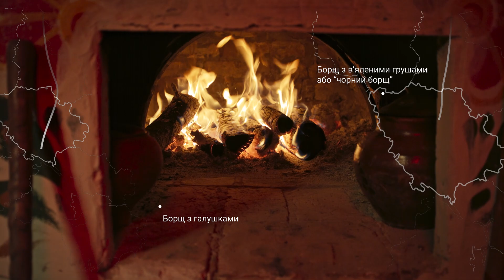Борщ. Секретний інгредієнт. ПОЛТАВСЬКИЙ БОРЩ. РЕЦЕПТ БОРЩУ ЗІ «ЩИПАНИМИ» ГАЛУШКАМИ (Eng sub)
Після львівського борщу з віскі Женя Клопотенко захотів чогось більш традиційного і поїхав на Полтавщину, готувати борщ зі щипаними галушками. Там на нього чекала давня знайома Олена Щербань разом з мамою. Жінки так були раді бачити Женю, що вирішили готувати одразу два борщі: з галушками та з в’яленими грушками.
В 10 серії «Борщ. Секретний інгредієнт» борщі, яким вже понад 100 років готують за рецептами Оленчиної прабабусі Параски: в печі, з квашеним буряком, сухими грибами та реберцями. В цій серії Женя вдосталь наївся і записав собі декілька секретів для свого борщу.А ми записали для вас детальні рецепти цих борщиків.

РЕЦЕПТ БОРЩУ ЗІ «ЩИПАНИМИ» ГАЛУШКАМИ
Час підготовки: 20 хвилин
Час готування: 1 година.

Інгредієнти:
Курячі гомілки 4 шт.
Буряк червоний - 1 шт.
Капуста – 150 г
Картопля - 4 шт.
Морква - 1 шт.
Цибуля Шалот 3 шт.
Смалець 50 г
Перетерті томати з сіллю 200 г
Сіль за смаком
Перець чорний мелений за смаком
Лист лавра - 2-3 штуки
Зелень кропу або петрушки за смаком
Вода чиста 2 л.

Інгредієнти для галушок:
Борошно пшенична 500 г
Яйце куряче - 2 шт.
Кисляк або кефір 250 г
Сіль-щіпка
Сода-щіпка

Як приготувати борщ зі «щипаними» галушками
Курячі гомілки промийте і поставте варити бульйон, додайте лавровий лист і трохи посоліть. Поки вариться бульйон помийте овочі та почистьте. Наріжте картоплю маленькими кубиками й додайте до бульйону, коли він закипить.
Буряк наріжте соломкою. В сковорідці розтопіть смалець і посмажте буряк на маленькому вогні 10 хвилин. Візьміть томати та покладіть їх в тарілку. До томатів додайте смажений буряк.
Візьміть моркву і цибулю і наріжте маленькими шматками. Посмажте в сковорідці на смальці 2-3 хвилини. Додайте до борщу засмажку і буряк в томаті.
Замісіть тісто на галушки: візьміть 500 г борошна і просійте його. Додайте 2 яйця, кисляк, сіль і соду. Замішуємо тісто. Формуємо з тіста «ковбаску» і руками (не ножем) відщипуємо шматочки тіста, злегка округлюємо їх.
Нашинкуйте капусту і разом з галушками додайте до борщу. Проваріть ще 5 хвилин, коли галушки спливуть, додайте зелень, сіль і перець за смаком.
Можна куштувати.

РЕЦЕПТ БОРЩУ З В’ЯЛЕНИМИ ГРУШАМИ

Час приготування 1 год

Інгредієнти:
Свинячі ребра 3 шт.
Сушені гриби 100 г
Буряк квашений - 1 шт.
Капуста – 150 г
Картопля - 4 шт.
Морква - 1 шт.
Груші (в’ялені) 3-4 шт.
Смалець 50 г.

Як приготувати борщ з в’яленими грушами.
Ребра промийте і поставте варити бульйон, до бульйону додайте гриби, лавровий лист і сіль. Поки вариться бульйон помийте овочі й почистьте. Наріжте картоплю маленькими кубиками та додайте до бульйони, коли він закипить.
Буряк наріжте соломкою. В сковорідці розтопіть смалець і посмажте буряк на маленькому вогні 10 хвилин. Візьміть томати й покладіть їх в тарілку. До томатів додайте смажений буряк.
Візьміть моркву і цибулю і наріжте маленькими шматками. Посмажте в сковорідці на смальці 2-3 хвилини. Тим часом нашинкуйте капусту. Додайте до борщу засмажку, буряк в томаті, капусту і в’ялені грушки.
Проваріть ще 5 хвилин. Потім додайте зелень, сіль і перець за смаком.
Хай смакує.